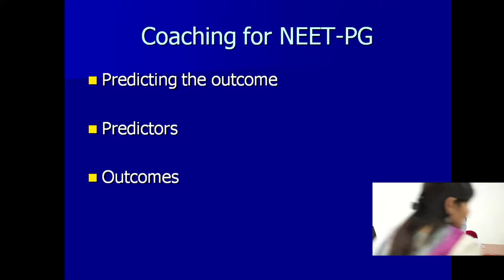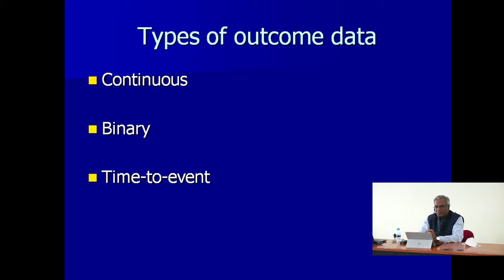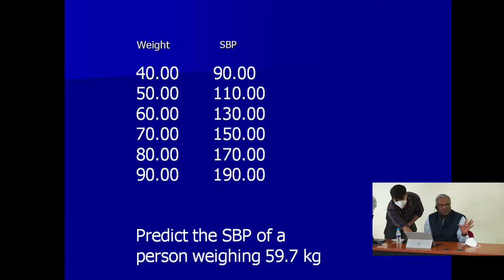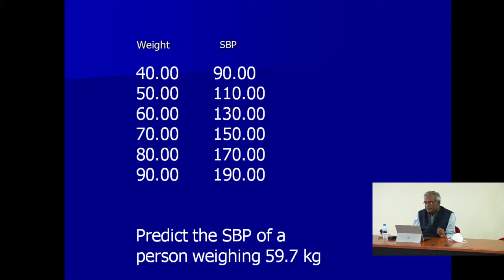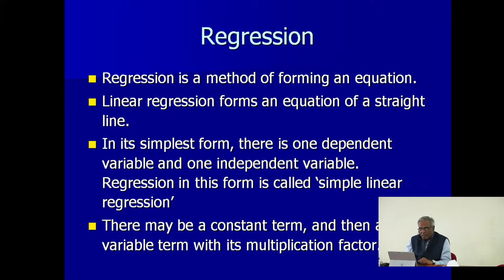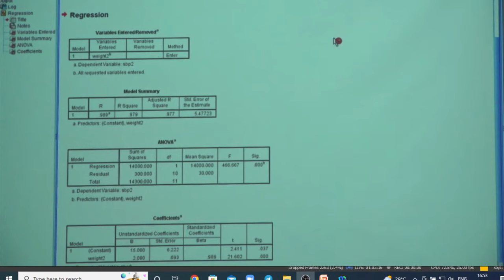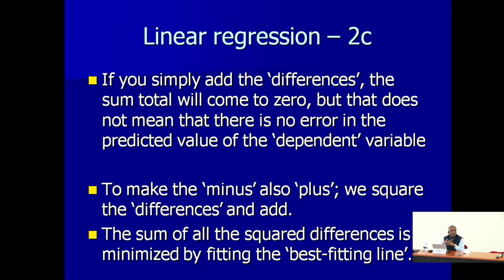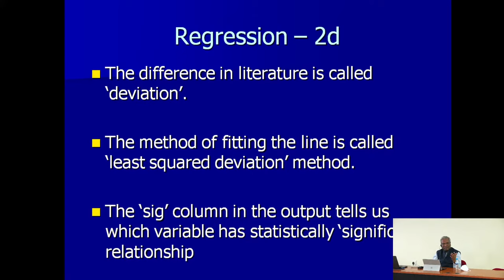Methodology to improve prediction of outcome(Prognosis) in Patients by Prof.(Dr.) Kameshwar Prasad.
20th July 2022(Wednesday) 4:00PM